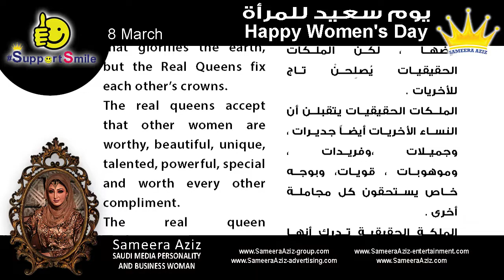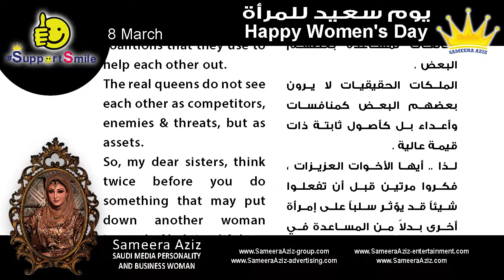Sameera Aziz Message for Women